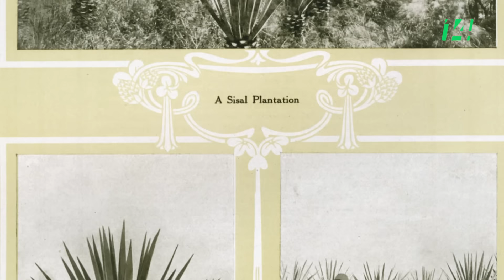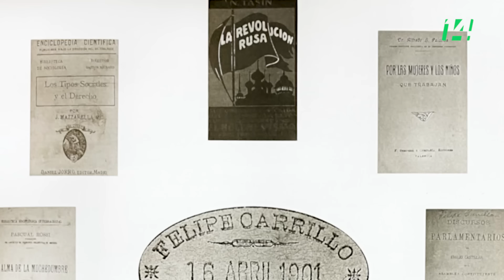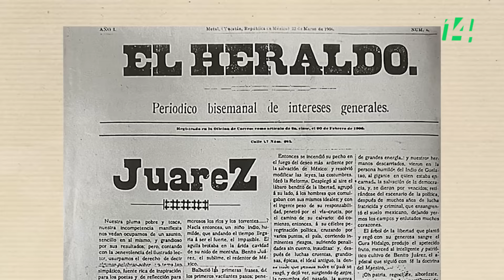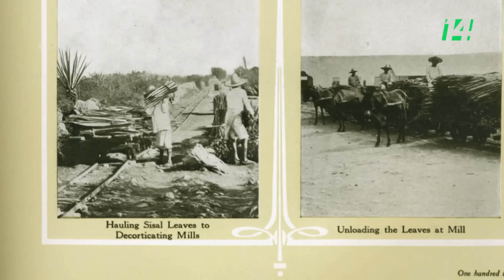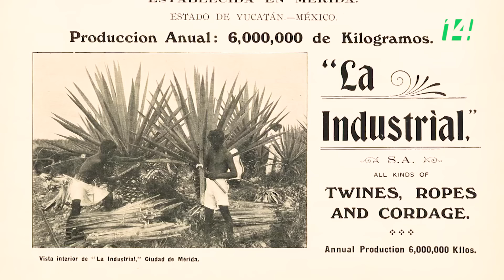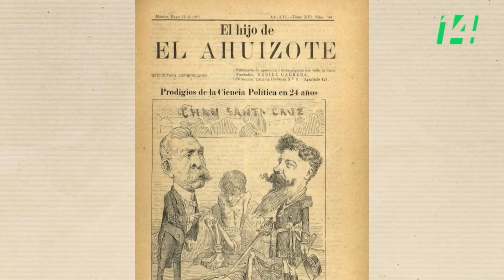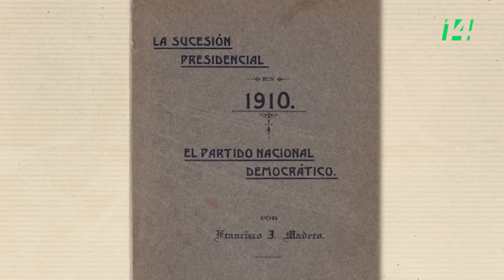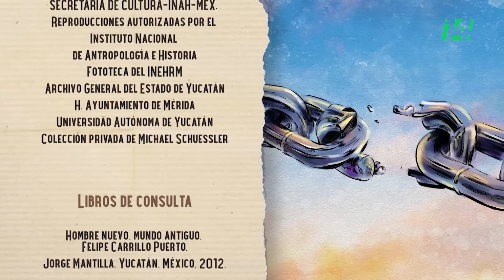Un hombre nuevo en un mundo viejo. Felipe Carrillo Puerto | Parte 1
Felipe Carrillo Puerto fue un revolucionario yucateco que luchó toda su vida por la defensa de los indígenas mayas y por la construcción de una sociedad más justa. Desde su juventud fue testigo de las desigualdades e injusticias que se agudizaron con el liberalismo del porfiriato, cuando los hacendados henequeneros esclavizaron a la población para su enriquecimiento, convirtiendo a Yucatán en una cárcel a cielo abierto. Felipe fue consolidándose como un líder que logró establecer un vínculo con los mayas gracias a su conocimiento del idioma y a diversas experiencias de vida: su trabajo como campesino, comerciante, ferrocarrilero y periodista, su paso por la cárcel, varios viajes y encuentros con otros revolucionarios. Este primer episodio traza el paisaje social del Yucatán porfirista y hace un recorrido inicial de la vida de Felipe Carrillo Puerto hasta uno de los momentos más importantes de su vida: su encuentro con Zapata y su trabajo en el reparto de tierras en Morelos.